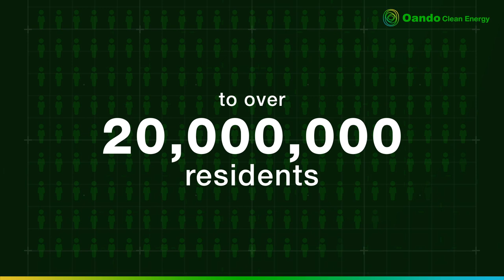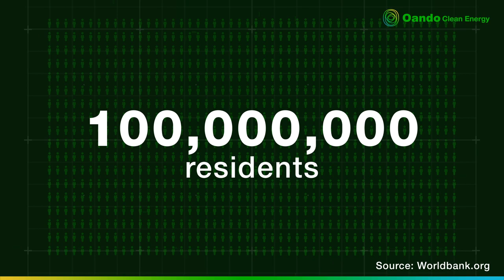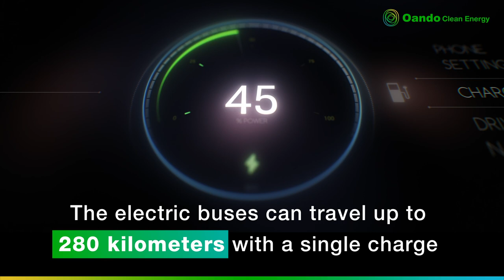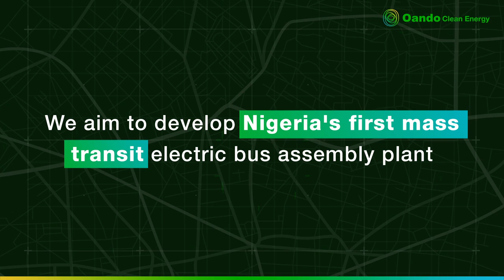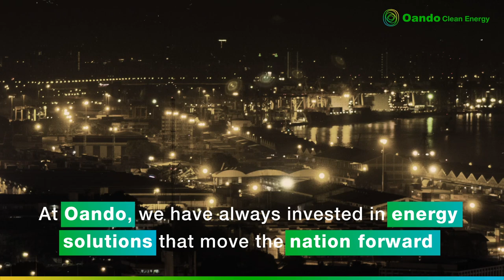EkoIsEco Documentary Advert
Embark on a journey with us to uncover OCEL' s bold vision for a sustainable transport revolution in Lagos. Our innovative electric transport solutions are set to transform the city's public transport system, combating air pollution, reducing carbon emissions, and enhancing the quality of life for residents. We'll explore the groundbreaking partnership between OCEL and LAMATA, shedding light on the transformative impact of this collaboration and the numerous benefits it will bring to the city - from cleaner air to improved mobility.

HEAD OFFICE
Floor 9 - 12,
The Wings
17A, Ozumba Mbadiwe
Victoria Island
Lagos, Nigeria